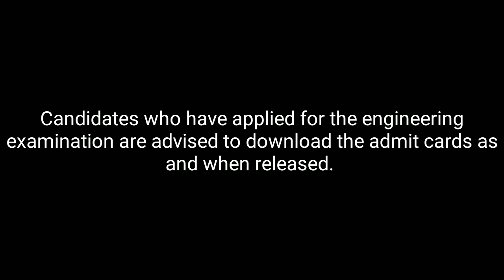[JEE MAINS 2019] 🔥Admit Card 🙋 Latest Update.🔥[Ash Academy]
Chemistry
NCERT